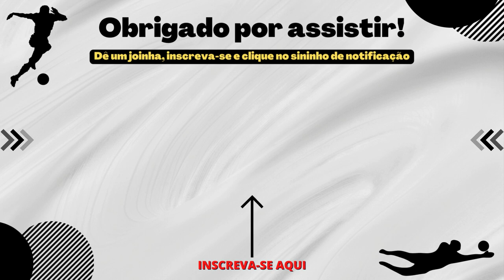ANUNCIOU AGORA! PODE COMEMORAR NAÇÃO! MAIS UM REFORÇO PRO PEIXÃO! ULTIMAS NOTICIAS DO SANTOS HOJE